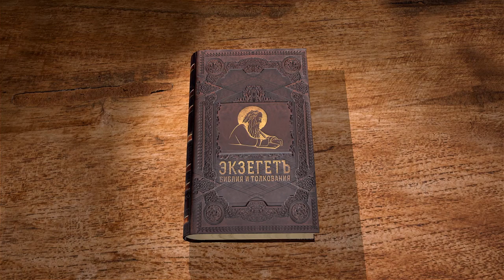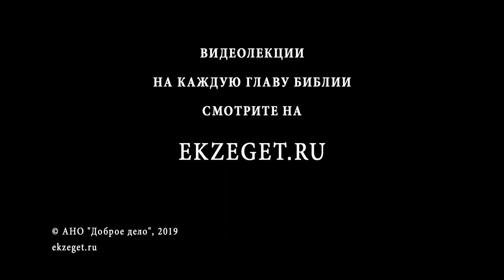Первая книга Паралипоменон. Глава 4. Протоиерей Олег Стеняев. Ветхий Завет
Продолжение родословия колена Иуды с указанием городов, в которых жили потомки указанных лиц. Относительно подробно сказано об Иависе. Гофониил, сын Кеназа, был первым судьёй Израиля. Халев, сын Иефониин, был одним из двух соглядатаев, которые не согрешили перед Богом и одни из шестисот тысяч вышедших из Египта взрослых людей удостоились войти в Землю Обетованную. В этой же главе приводится родословие колена Симеонова, жившего вместе с иудеями, и список его городов. Почему колено Симеоново было столь немногочисленно? Сказано о завоевании сынами Симеоновыми земли потомков Хама. Кто были эти хамитяне, и имели ли право сыны Симеоновы нападать на них? Окончание главы рассказывает, как Амалик был окончательно уничтожен, так что сбылось пророчество, данное ещё Моисею.